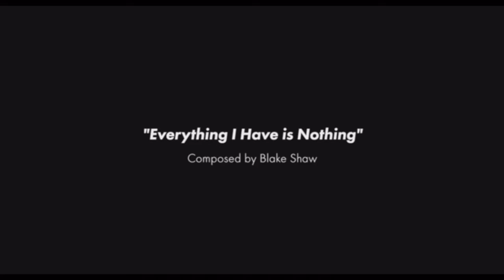Music for UIHC Human Rights Week!!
Enjoy this free concert showcasing the talents of Blake Shaw along with Dan Padley on a few tunes in celebration of Human Rights week at the University of Iowa Hospitals and Clinics.

Double & electric bassist, vocalist, composer and arranger Blake Shaw brings a wide variety of inspiration to the table. Being an ambitious and hungry bassist has helped him gain a plethora of experience in many genres of music. In his own project, The Blake Shaw Quintet, he not only showcases his original compositions but adds a mix of jazz influenced arrangements that take swing music to the next level. When Blake plays solo he utilizes loop pedals on his bass and vocals to create the atmospheres he misses without his friends around.